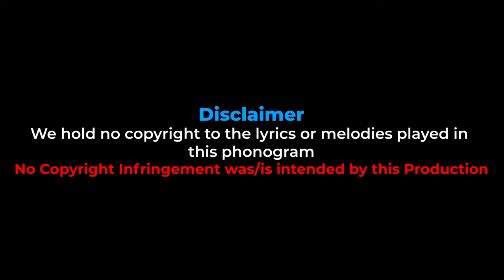Zafaran - Otulo Official Cover by Twine King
This is the Official Video of   Zafaran's "Otulo" Cover by  @Twineking
Zafaran is one of the latest young talents signed to Swangz Avenue, a Ugandan award-winning Record Label and Talent Management Company, as well as an Audio, Video & Events Production House.

CREDITS:
• Director: Masiko Derrick
• Assistant Director: Emmanuel Akampurira
• Produced By: Bestman Bennet
• Director of Photography:
• Videographers: Derrick Masiko | Emmanuel Akampurira
Audio Recording, Mixing & Mastering: @kingomedia
Lighting: Bricolps International
Set Design: Bricolps International